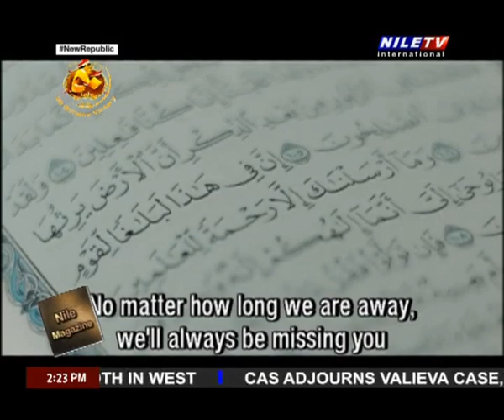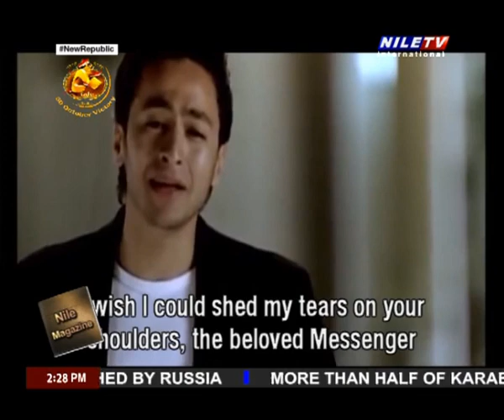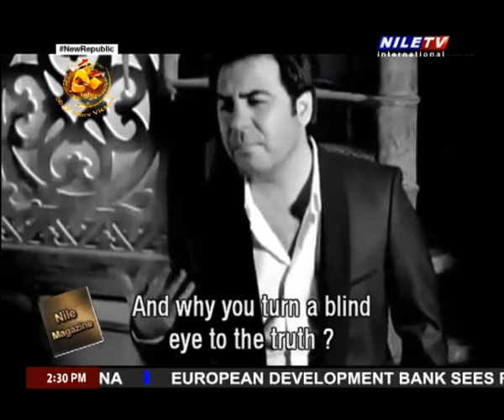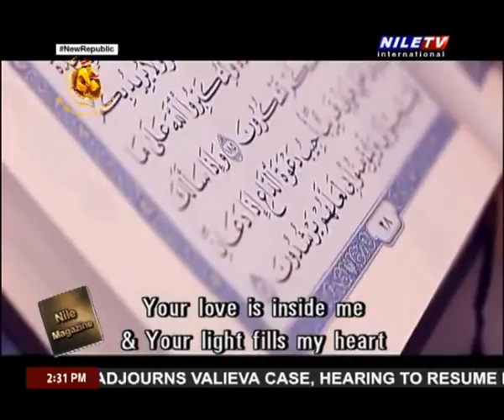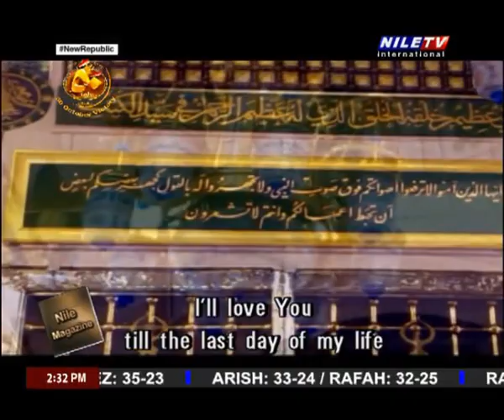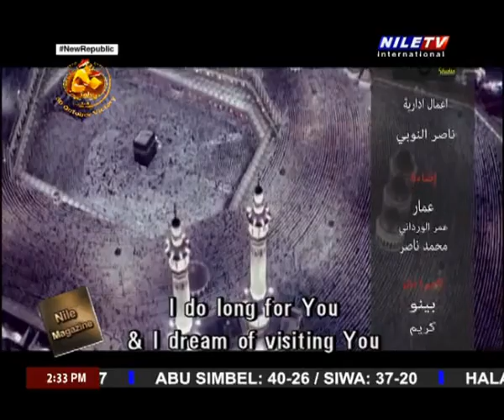Nile Magazine 29 09 2023